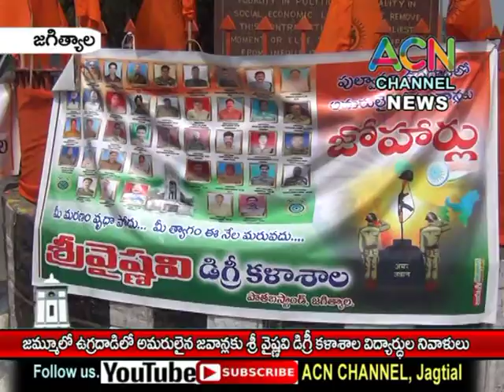జగిత్యాల : జమ్మూ లో ఉగ్రదాడి లో అమరులైన జవాన్ లకు శ్రీ వైష్ణవి డిగ్రీ కళాశాల విద్యార్థుల నివాళులు